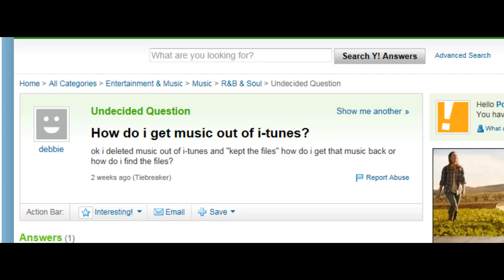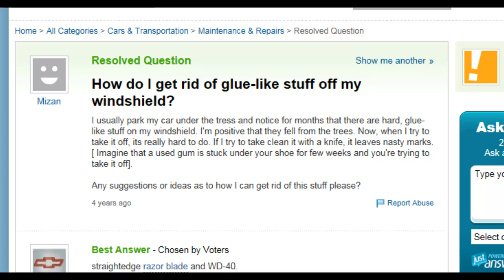AdvisorJoe #3: ATTACK OF THE FINGER PUPPETS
In the third episode of AdvisorJoe, PogieJoe answers questions about itunes, Happy Holidays Barbie, and white stuff on windshields. Also: two guest stars get on his nerve.